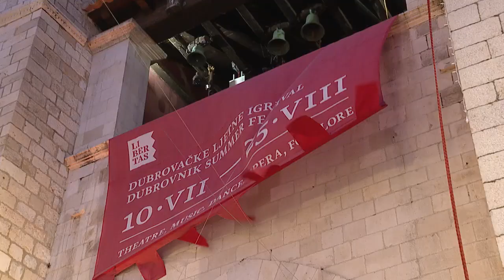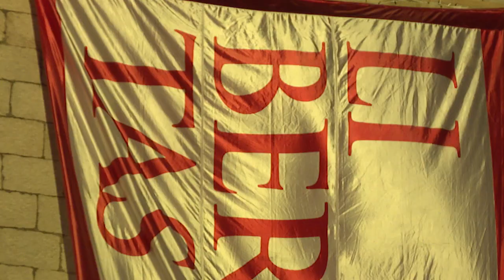Otvarenje 70. Dubrovačkih ljetnih igara, 2019.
produkcija: DD TV
snimatelj: Goran Mratinović
montaža: Ivona Butjer